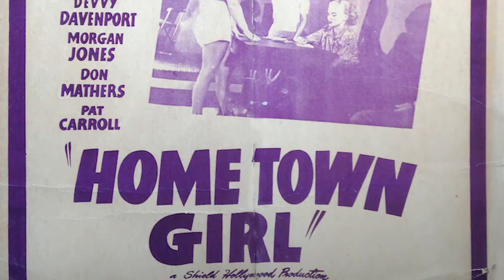Iconic Disney Character Has DIED... Here's How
Welcome back to Fantasy Focus. Most known for playing the aquatic evil Ursula in The Little Mermaid, a 1989 Disney film, passed away at the age of 95. Carroll's daughter Tara Karsian posted a tribute to her mother's trademark laughter on Instagram to announce the actor's passing. Carroll passed away on Saturday at her home on Cape Cod, Massachusetts, according to the actor's other daughter Kerry Karsian.

Carroll's first film appearance was in Hometown Girl, released in 1948, but she really gained her footing on television. She was a regular on Make Room for Daddy with Danny Thomas, a guest star on The DuPont Show with June Allyson, and a regular on variety shows appearing on The Danny Kaye Show, The Red Skelton Show, and The Carol Burnett Show. In 1956, she won an Emmy for her work on the sketch comedy series Caesar's Hour.